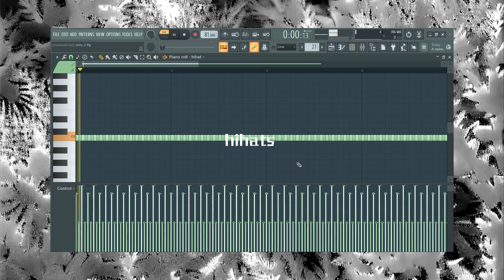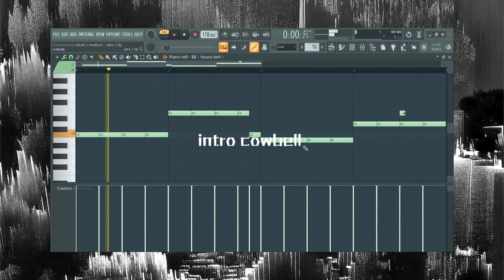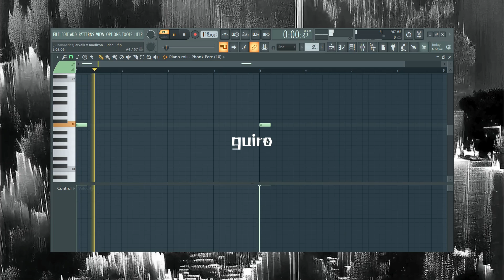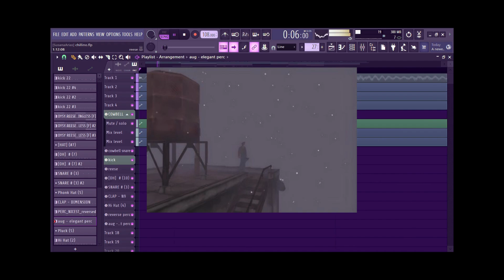Making Chill Phonk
Making music out of images pt3 chill phonk edition!
these videos release every sunday at 6pm.